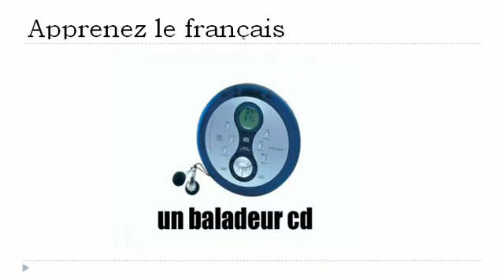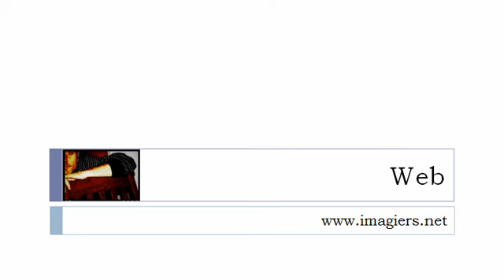Francouzsky lekce = Zvuková technika